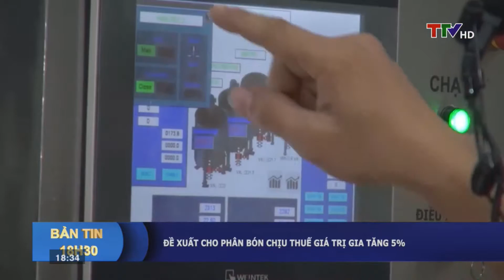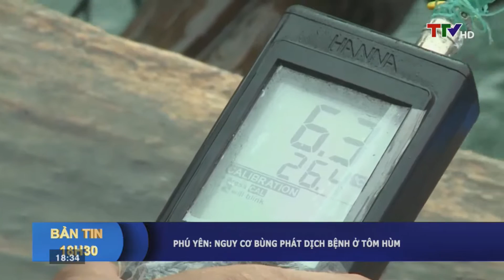Bản tin 18h30 ngày 04/06/2018